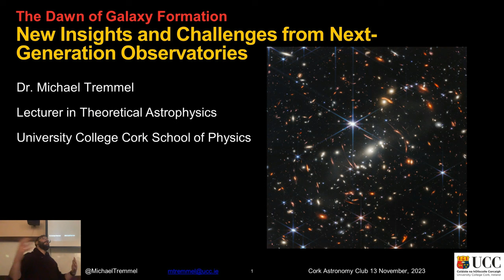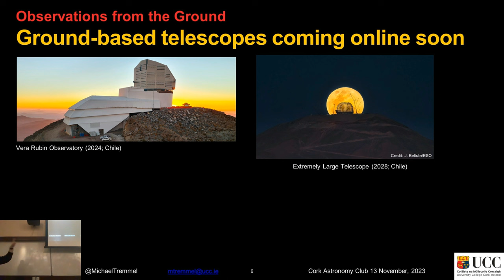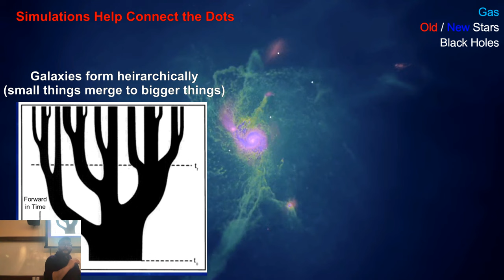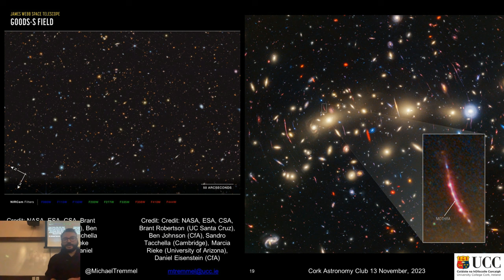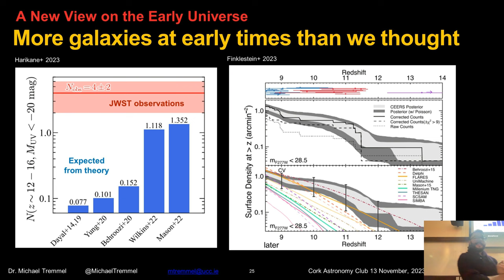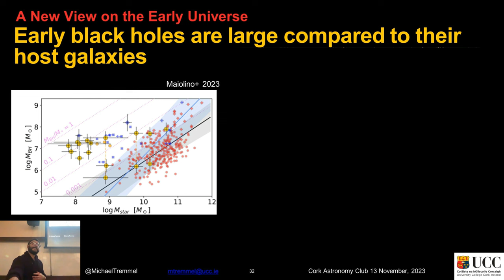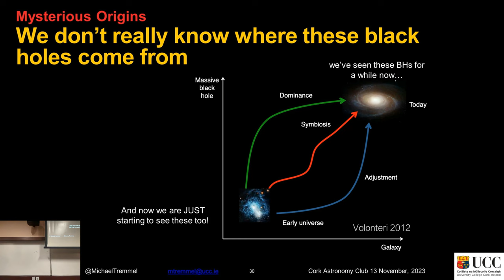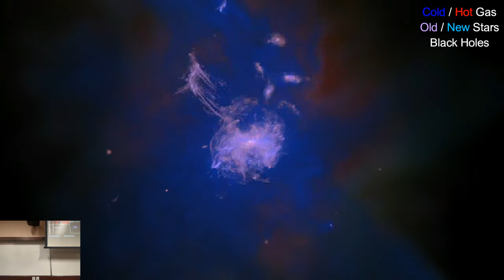New Insights and Challenges from Next-Generation Observatories, by Dr Michael Tremmel - 2023-11-13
Dr. Michel Tremmel attained his bachelor's degree in Physics and Mathematics from Northwestern University in 2011.

He gained his PhD in Astronomy from the University of Washington, Seattle, in 2017.

After earning his PhD he was awarded the Yale Center for Astronomy and Astrophysics Postdoctoral Fellowship, at Yale University, and in 2020 he was a recipient of a National Science Foundation Astronomy and Astrophysics Postdoctoral Fellowship, also based at Yale.

In January 2023 he started a new position as Lecturer in Theoretical Astrophysics, teaching Galactic and Extragalactic Astrophysics, at University College Cork (UCC).

His expertise is in using large-scale cosmological hydrodynamic simulations to study the formation and co-evolution of galaxies and supermassive black holes (SMBHs). His work involves studying the dynamical evolution of SMBHs within galaxies to make predictions for gravitational wave detections of SMBHs, as well to predict how SMBHs affect the evolution of their host galaxies and vice versa.

In this lecture to Cork Astronomy Club on 13 November, 2023, Michael assesses the impact of the James Webb Space Telescope (JWST) on our knowledge of the Universe. What do we know now that we didn’t know two years ago, and what do we hope to find out next? He outlines the cutting edge data provided not only by JWST but also from other newly commissioned and upcoming telescopes: ESA's Euclid space telescope; the Vera Rubin Observatory and its Legacy Survey of Space and Time (LSST); NASA's wide-field Nancy Grace Roman Space Telescope; the Laser Interferometer Space Antenna (LISA - not a telescope per se but a gravitational wave detector). He outlines where are we going in the near future and what challenges this poses for astrophysicists.